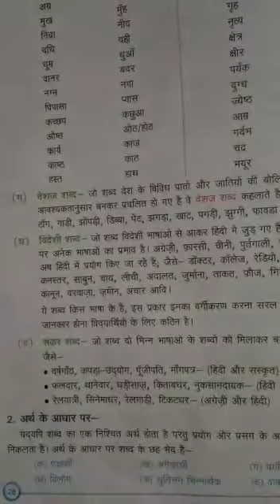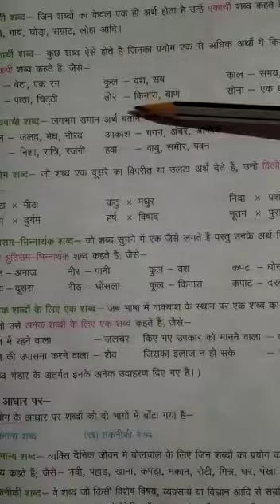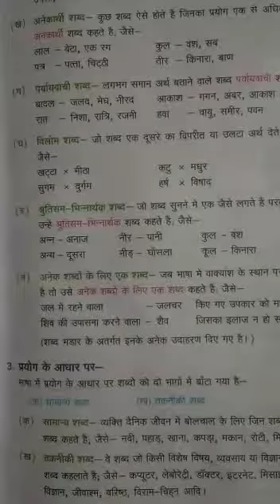Class 8 hindi VD-35 1709